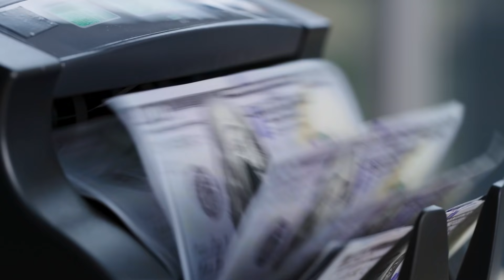What to Look for When Shopping for an Engagement Ring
In today’s video, I share my engagement ring shopping tips, discuss what to know when shopping for engagement rings and my advice for guys. When you decide to buy a diamond engagement ring, it can be a bit overwhelming, since it's not something that you do every day. It's not as difficult as you might think, and there are some basics to understand before making your purchase.

In the past, selecting a diamond engagement ring came down to just a few factors, usually the cut, color and price were the only things you really had to consider. But now, it seems like there are quite a few more things to think about when buying a diamond engagement ring, so I made this video to help give you some basic guidance and direction.

At the end of the day, it comes down to what is important to you. Don't let other people influence this important and memorable moment in your life.

Any questions or assistance?